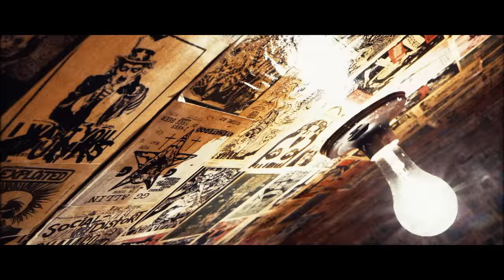blink-182 - Generational Divide [Official Video]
We're on tour now, check our website for tickets in your city

Directed by: Kevin Kerslake